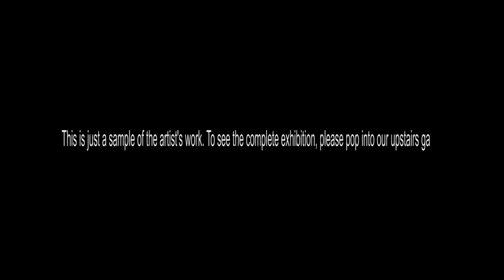David Williams Exhibition: Cwtch Gallery: Queen Street Neath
David Williams Exhibition: Cwtch Gallery: Queen Street Neath. This exhibition starts on Saturday 6th November - 27th November 2021.